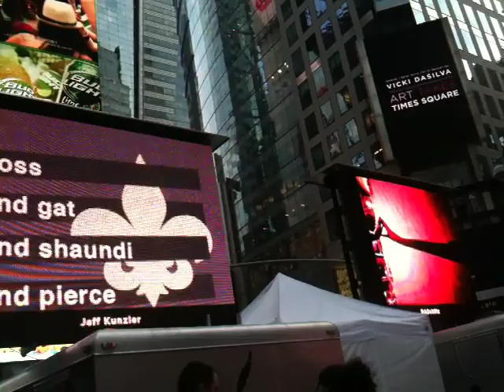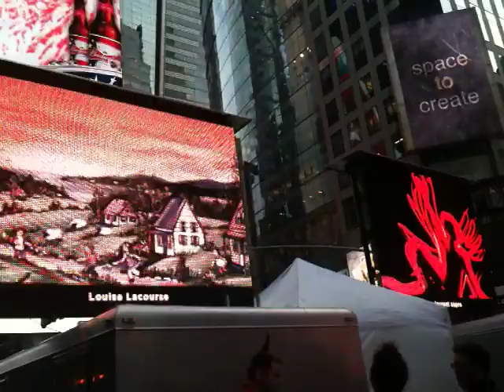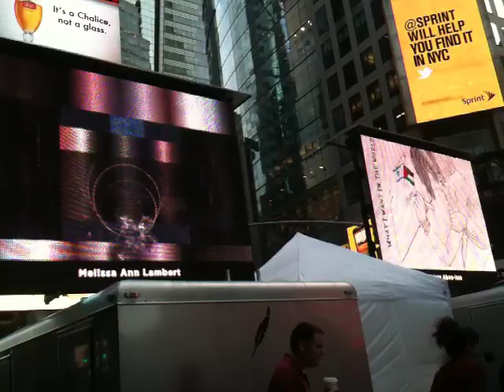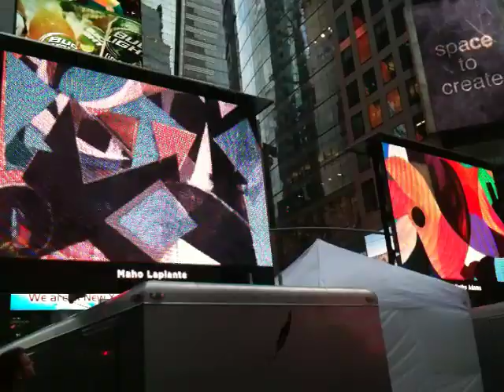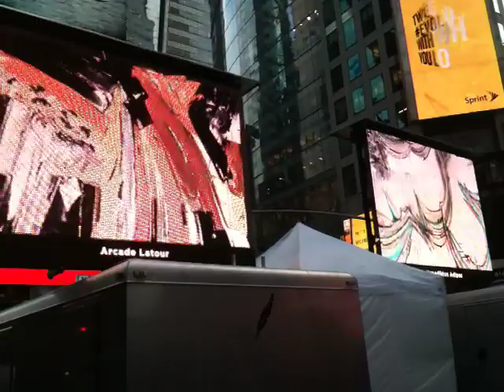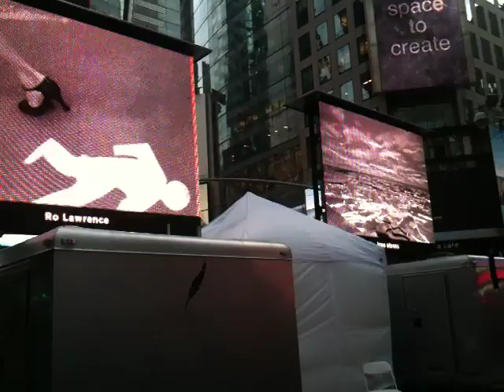Artist Wanted, Art Takes Times Square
Beginning starting with last of K's, L's and A's.  My painting appears at end of video